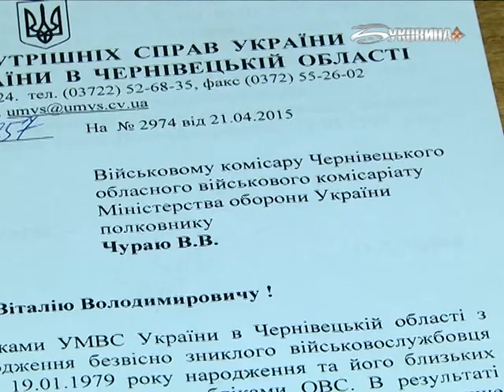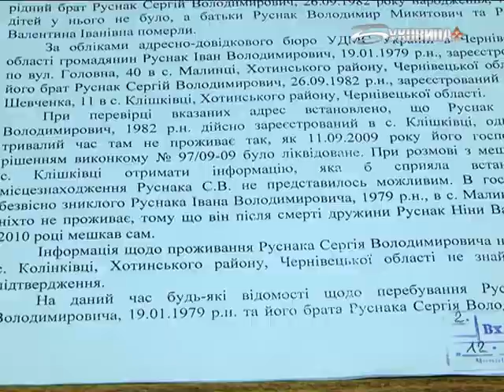Буковинський учасник АТО зник безвісти на Сході.